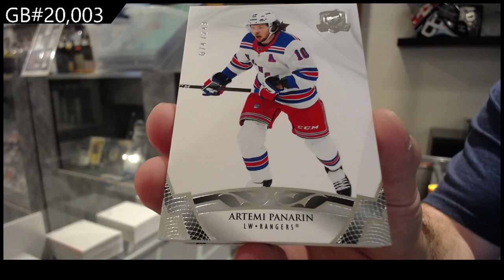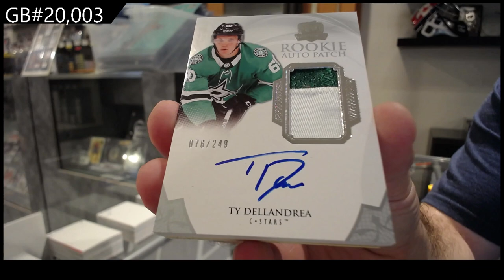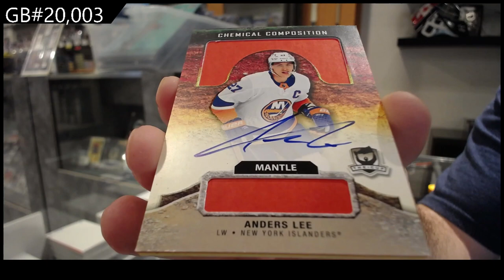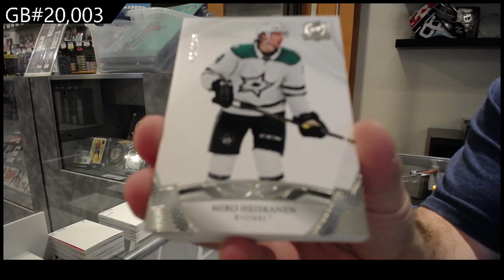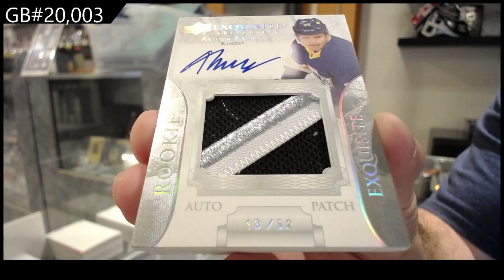2020-21 Upper Deck The Cup Hockey 2 Tin Break - C&C GB #20,003